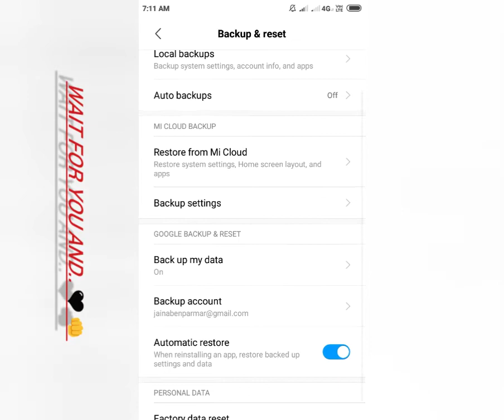mi mobile ko resat & becup kaise kare.